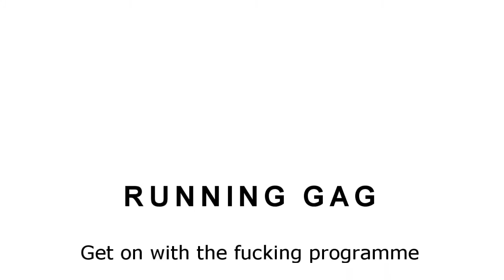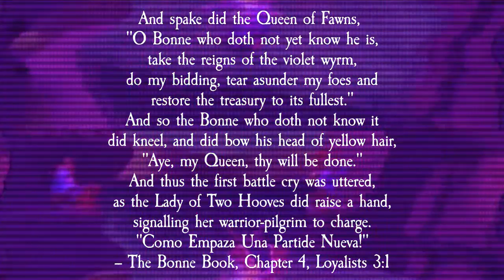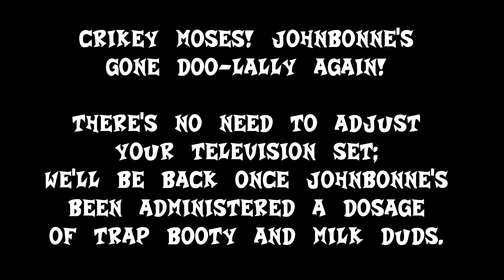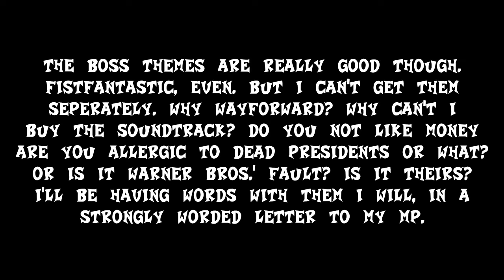Scooby-Doo! & Looney Tunes Cartoon Universe: Adventure - Johnbonne Reviews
Johnbonne goes back to his roots with a platform game, and a Looney Tunes one (with a bit of Scooby-Doo!) at that! Does it get the ACME seal of approval, or do we need to open a trapdoor underneath this title? No, no don't pull that lever! THAT'S FOR A DIFFERENT KIND OF TRAP DOOR! OH GREAT, NOW THEY'RE RUNNING ALL OVER THE PLACE! HERD THEM BACK INTO THE DUNGEON BEFORE JOHNBONNE SEES THIS!